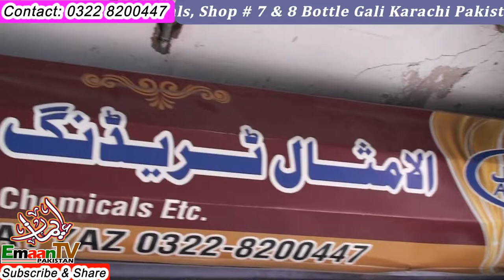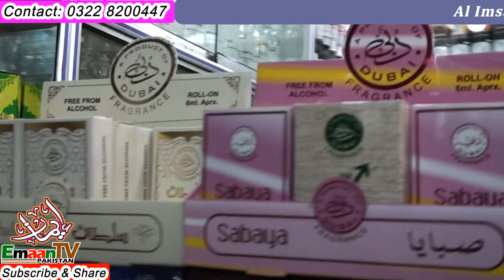Attar Store | Attar Shop in Pakistan | Imported Attar & Perfume | Attar & Perfume Wholesale Market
Attar Store in Pakistan, best attar shop, France Turkey Dubai India Ke Imported Attar & Perfumes in Pakistan, Wholesale Prices in Pakistan